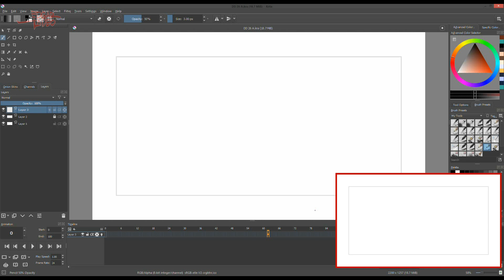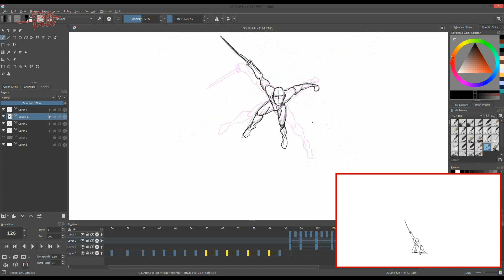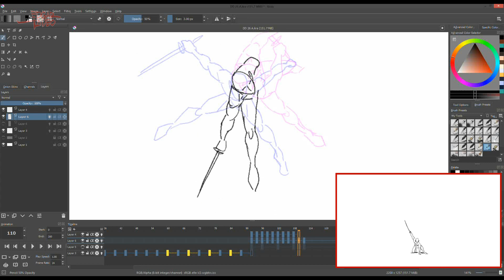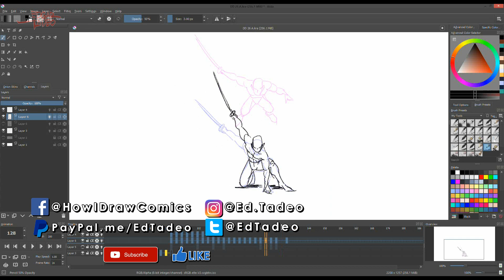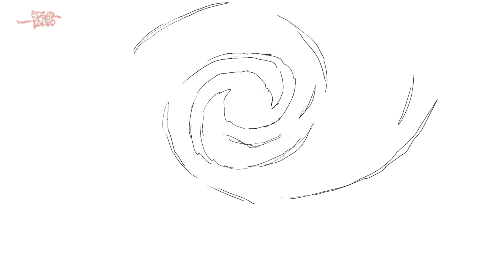Daily Doodle - Krita: Swordsman's Portal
Here's a swordsman appearing from a portal. Quick animation, roughly done in 1hr and 32 minutes with inbetween. Animated by 2's.